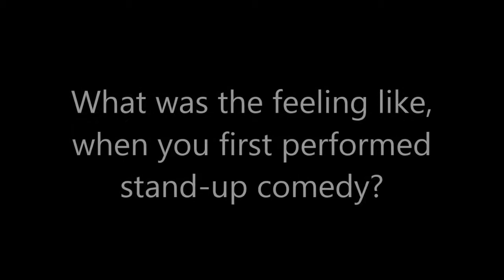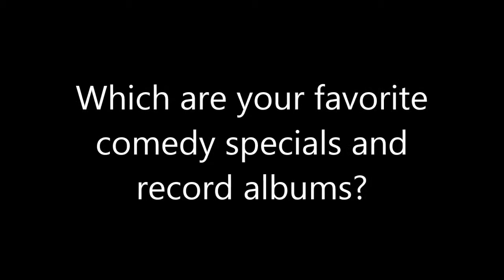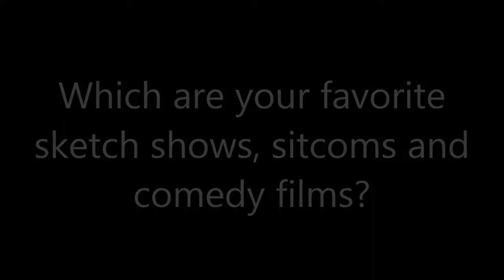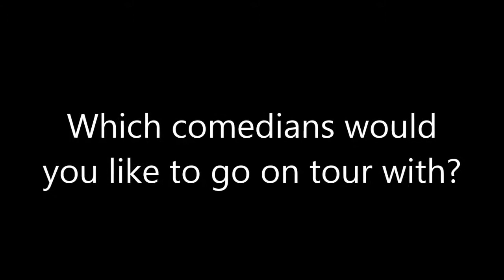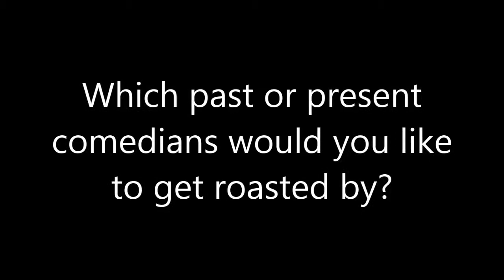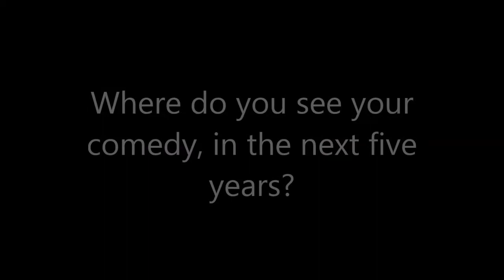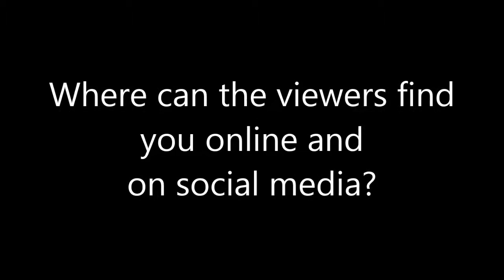Comedy: Desmond Atkins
aqdpi.com interviews comedian, Desmond Atkins, at The Other Bar in Orlando, Fla.